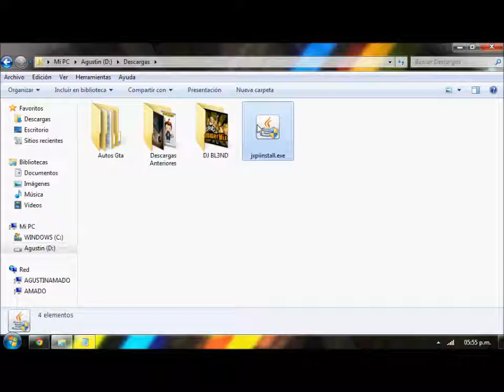Como descargar e Instalar Minecraft